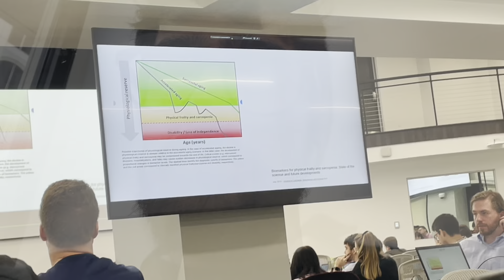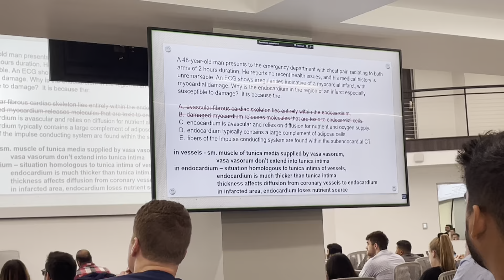Day 10: I go to medical school so you don’t have to - Pathophysiology and Body fluids (easy day!)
We did team based learning and you’ll get my thoughts on that!

Great review day with my friend Hamza!

My phone ran out of space and I accidentally deleted a lot of footage from today so sorry if it may look out of order at all! It’s late and I am about to sleep :)

Vid didn’t post till the next day for some reason! Still figuring this YouTube stuff out